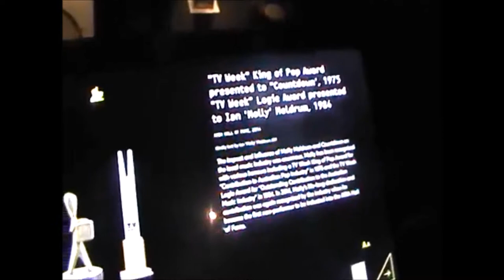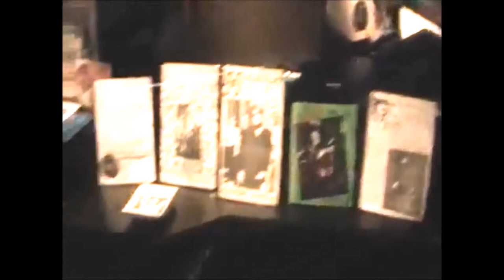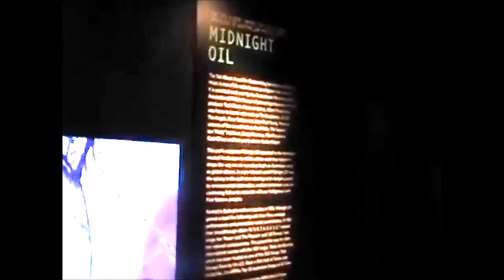My Adventures in Melbourne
My Melbourne Vlog video is finally up now!!
Sorry for the long wait you guys.